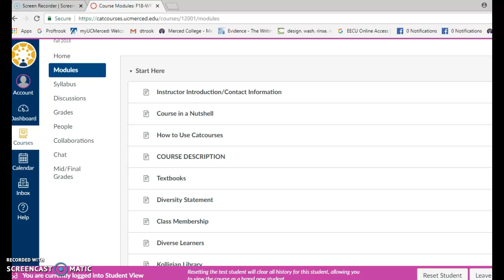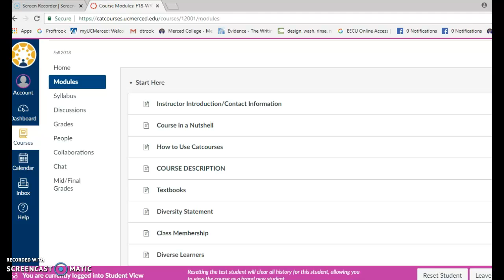CatCourses for Writing 1